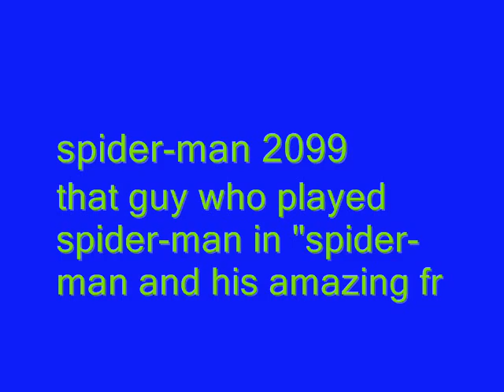spider man shattered dimensons opening cineamatics extened w ttraier AND CREDITS